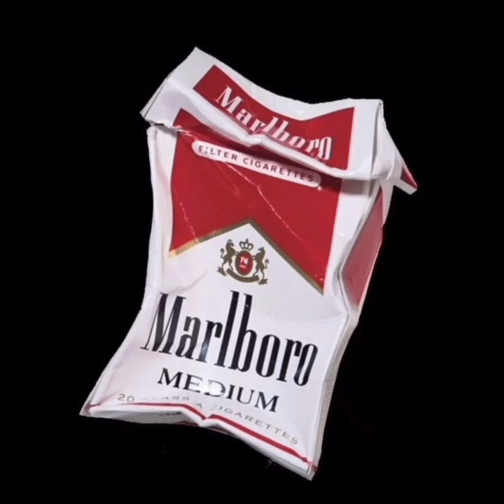BB.MBN.I (Prod Docent)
Bad bitches
Make broke niggas impressed
Hit that overdraft on your card
Trying to flex

All a bitch do,
Is head and give you sex
But you're vexed when they leave
For a Bentley you'll never get.

It's  hit or miss
So your missus all finna leave

It's juvenile, to spend money
To keep em geeked
There's always someone who's
Better, and never phased

By a pussy they keep it pushing
And pushing they know a need.

Verse:
Hip niggas
Gon hop on fake grass
Never learn a lesson
They never attend class

Gotta throw stones at glass
And when they hurt
They blurt shit,
Fall in pits

Still digging shit,
Because they looking  for gold
A tale that's been told

Blurring all ambitions
For the kitty at hand
They working for rand

They moving quite mad
To get a bee
Who live lavishly

And relish
And thought of her bent.(you'll never Smash.)

Chorus:
Bad bitches
Trying to flex

But you vexed when they leave